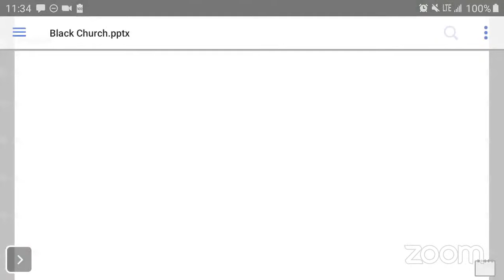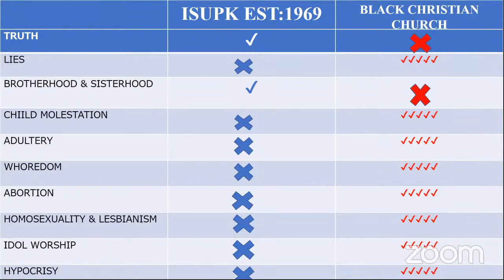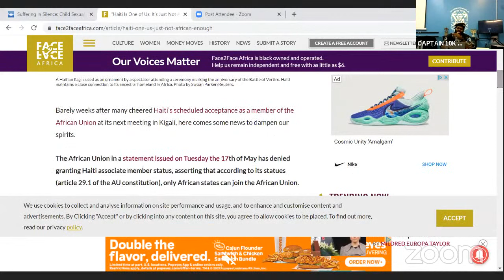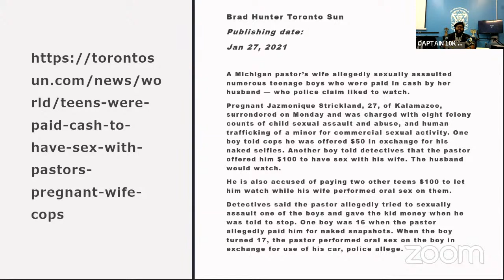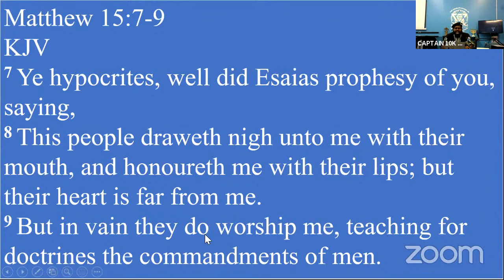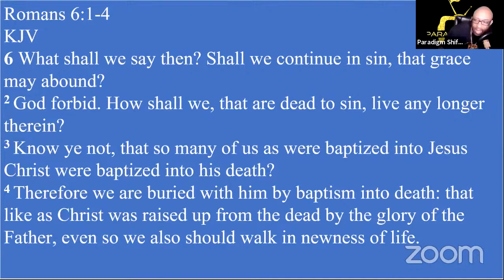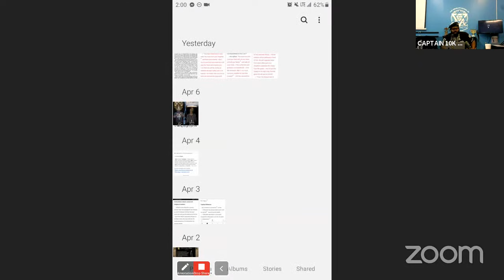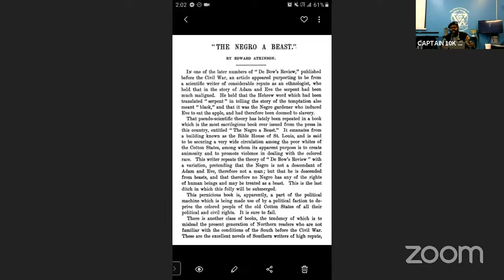Paradigm Shift TV 314 Presents: What's Better for Black People the Black Church or ISUPK?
NoBoDy VS Cap 10K in Paradigm Shift TV 314's first ever debate!